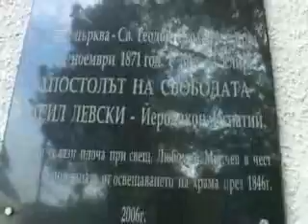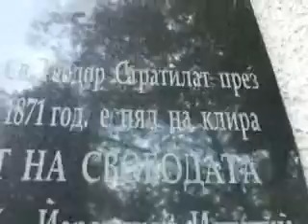Мощи на св. Теодор Тирон в с. Биримирци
филм от поредицата Частици святост. Автор: Любомир Върбанов